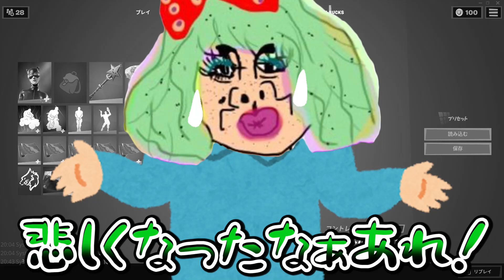【フォートナイト】TSが高校入学式に行かない理由が悲し過ぎたwww ～玉夫のせいで高木の母親が孤立してしまったことが発覚…～【Fortnite】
TSのチャンネル→       @クソガキクランTS
ペガサスのチャンネル→      @ぺがさすクソガキクラン
高木のチャンネル→       @高木
このやのチャンネ→       @このや
ぬめもんチャンネル→      @ぬめもんちゃん
おみみチャンネル→       @オミミクラッシュ

編集：りりぃちゃん